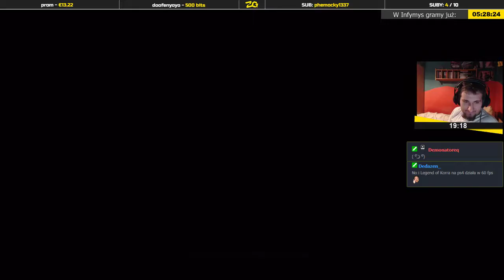inFamous 2 | Epizod 4/6